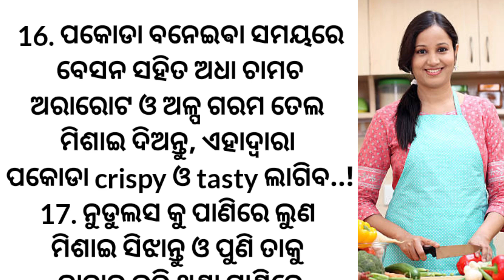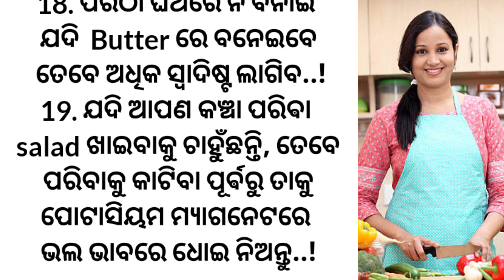Top 20 Kitchen Tips/Very Useful Cooking Tips👌Save Your Time and Money🙏@shrudayakatha